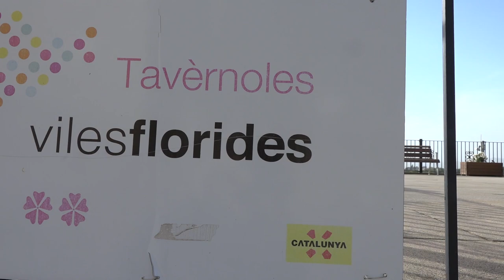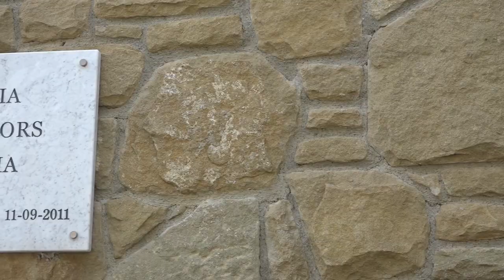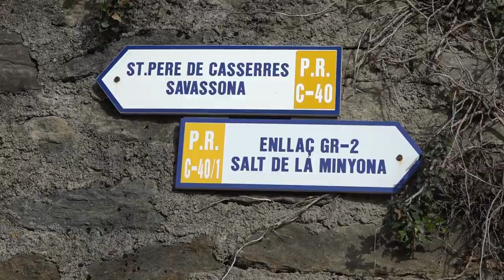CONNECTATS 5 - Tavèrnoles